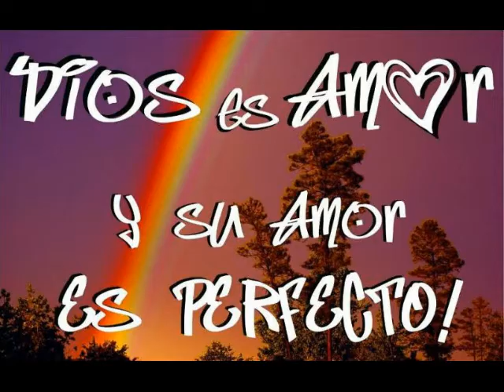CANCION : "SOMOS IGUALES"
Canta for love los principes de la republica,
productor y compositor Leo Campeon Martinez
Productor y Ediction de video by Tigueritos.
Video hecho para promover la anistia de los inmigrantes dentro de los estados unidos y el mundo.